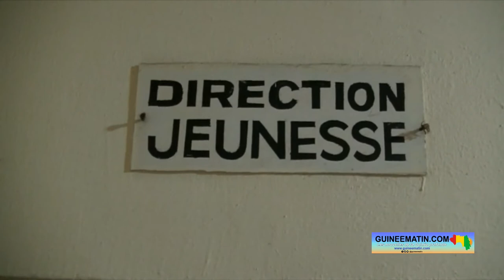Journée internationale de la jeunesse : immersion dans le quotidien des jeunes de Kaloum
L'humanité célèbre le 12 août de chaque année la journée internationale de la jeunesse, instituée en 1999 par l'Assemblée générale des Nations Unies. A la mairie de Kaloum, la direction communale de la Jeunesse est à pied d’œuvre pour conférer à cette journée tout son éclat. C’est ce qu’a laissé entendre Alhassane Soriba Camara, chef section de la jeunesse, interrogé par Guineematin.com dans la journée d’hier, jeudi 11 août 2022.

Cette année, le thème choisi pour cette journée internationale de la jeunesse est « Solidarité inter-générationnelle : créer un monde pour tous les âges ». L'objectif est de diffuser le message selon lequel des mesures doivent être prises par toutes les générations pour atteindre les objectifs du développement durable en ne laissant personne de côté.

Pour Alhassane Soriba Camara, chef section de la jeunesse à Kaloum, deux activités culturelles et sportives sont programmées pour célébrer cette journée ce vendredi 12 août. Il s’agit du démarrage du tournoi inter-quartiers de la commune ponctué d’activités culturelles.

Alhassane Soriba Camara, Chef section de la jeunesse de la commune de Kaloum

« Nous avons pensé que rien ne peut unir les différentes générations plus que le sport et la culture. Le tournoi entre les quartiers va davantage raffermir les liens entre les générations d'âges différents. Quand vous prenez le concours culturel, il n'y a pas mieux pour mobiliser tout le monde dans un même endroit, cela peut nous permettre d'obtenir la crème des talents », a-t-il indiqué.

Par ailleurs, la mairie de Kaloum a mis en place différents projets pour contribuer à l'épanouissement de sa jeunesse, notamment en Pâtisserie, en Saponification et en Teinture pour les jeunes femmes. « Tous ces projets sont chers à la mairie de Kaloum parce que ça y va dans l'intérêt du développement de la jeunesse de la commune. C'est eux-mêmes qui nous ont soumis ces projets, ils sont à leur actif », a dit notre interlocuteur.

Cependant, la jeunesse de Kaloum est confrontée à plusieurs difficultés majeures qui freinent son épanouissement. C’est ce qu’a laissé entendre Alhassane Soriba Camara. « Tout Kaloum n'a qu'une seule maison des jeunes. Ils sont en manque de terrains de football de proximité aussi. Il n’y a que le stade de la mission. Aujourd'hui, ce sont là les difficultés majeures que nous avons à Kaloum ».

L’autre difficulté des jeunes de Kaloum est le manque d’emploi. « C'est un problème majeur pour toute la jeunesse de la Guinée, et la jeunesse de Kaloum n'est pas en marge de cette difficulté liée au manque d'emploi. Nous essayons de taper à toutes les portes pour que d'ici en 2023 il y  ait beaucoup de jeunes employés. Nos jeunes sont pétris de talents mais il est très difficile pour eux d'obtenir des financements. Au niveau de la commune nous passons par tous les moyens pour convaincre l'Etat et les privés. Il y a des personnes de bonne volonté qui aident à motiver les jeunes qui sont engagés ».

La jeunesse de Kaloum a pour principales activités la pêche artisanale et la pratique du sport pour les garçons. Chez les filles, c’est la couture, la broderie, la teinture et la saponification qui sont les plus convoités, a fait savoir le chef section de la jeunesse communale de Kaloum.